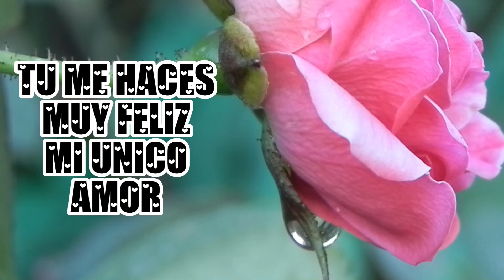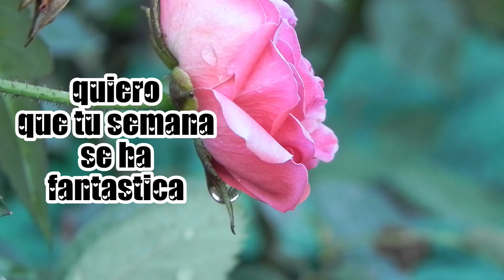Feliz lunes mi amor Frases de amor para ti Amor